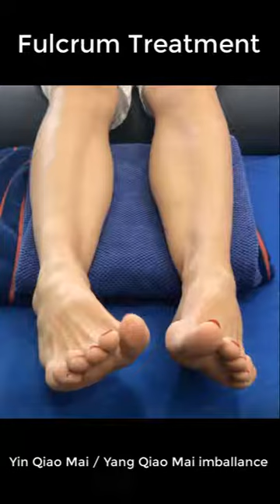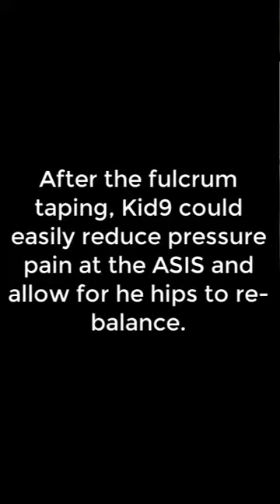DemoFulcrumGermanSubtitled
David Euler demonstrates how to use a kinesiotape to treat Yin Qiao Mai / Yang Qiao Mai imbalance with pressure pain at Dai Mai. Adding Kid9 to eliminate pressure pain at the ASIS.